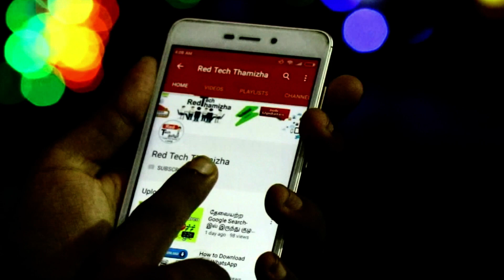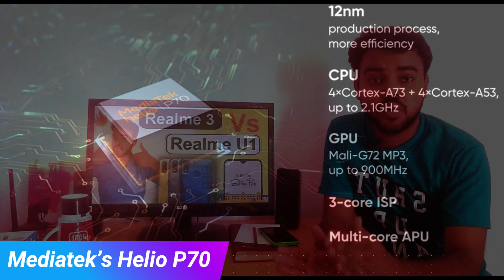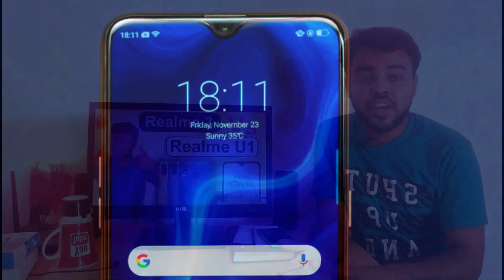Realme 3 vs Realme U1 Tamil - எது கலக்கல் மொபைல் | Best Mobiles Under 10000 In Tamil 2019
Best phone under 10000 in 2019 tamil - realme u1 vs realme 3 full comparison ,Realme U1 is the  first smartphone to comes with Helio P70 soc..Realme also launch Realme 3 smartphone in indian market under 10000 rupees. Both mobiles are comes with Mediatek’s Helio P70